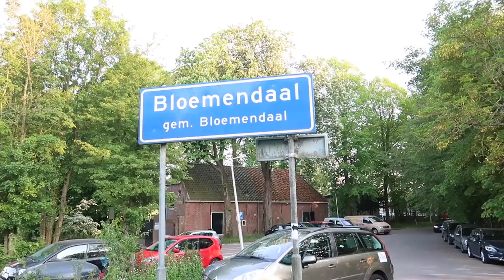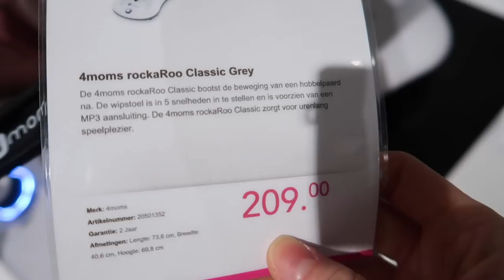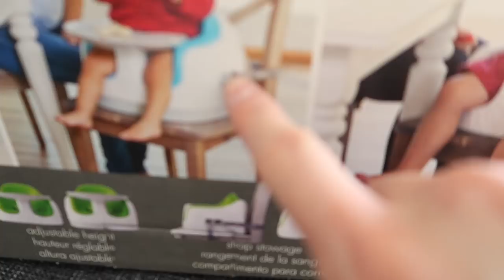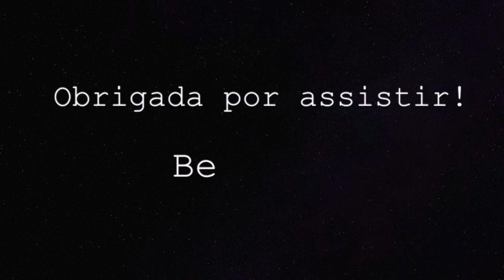COMPRAS PARA BEBÊ DE 4 MESES | HOLANDA | Joyce Aurora 🙋🏻‍♀️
Compras para bebê, enxoval do bebê, primeiras palavras do bebê, desenvolvimento do bebê.

CAIXA POSTAL:
De Regenboog 70
1747 GX, Tuitjenhorn
The Netherlands

- Editor: iMovie